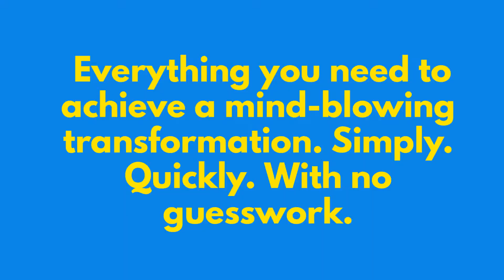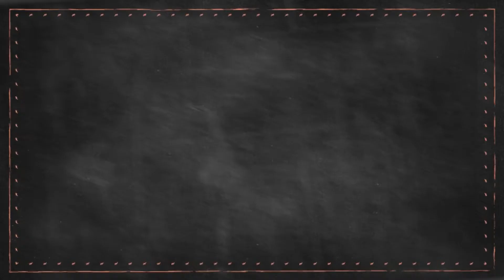Bikini Body Workouts Review – DON'T BUY IT Until You See This!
Bikini Body Workouts - An easy-to-follow method that only takes 5 minutes a day to do

► WHAT DO YOU GET WITH THE BIKINI BODY SYSTEM?
EVERYTHING you need to achieve a mind-blowing transformation. Simply. Quickly. With no guesswork.

• BIKINI BODY Online Instructional Exercise Videos
Ready for a major fat burn that melts away 3 times the fat in only 1/3 the time? Incinerate that unwanted fat and extra pooch in minimal time... without trudging your life away on the treadmill.
Plus Jen Ferruggia, the woman behind the Bikini Body Workouts, provides you expert instruction in each video. So, you'll know how to perfectly perform each exercise for maximum results.

• BIKINI BODY Workout Guide
Get a bikini-body without the guesswork. This step-by-step workout guide lays out every exercise, set, rep, and rest period.

• BIKINI BODY Nutrition Guide
Enjoy healthy, delicious foods. Avoid calorie counting. Burn fat all-day long. And watch the pounds drop off with this simple nutrition guide. Now, knowing what to eat and when is easy.

• BIKINI BODY Supplement List
Get the inside scoop on the actual supplements that make a huge difference in how you look and feel. And say good-bye to wasting another dollar on ineffective and useless supplements.

• BIKINI BODY Comprehensive Shopping List
Make the BEST choices every time you go shopping. Stock up on wholesome, nutritious foods. This list helps you make the most out of every trip to the grocery store.

• BIKINI BODY 21-Day Booty Blast
Make sure your butt looks as good as your chiseled stomach. This special program gives you 10-minute workouts for glorious glutes.

This program lets you...
- Break hearts & break rules
- Set the standard for fit, healthy, & happy
- Redefine feminine
- Become strong & sexy
- Unleash the lethal lady inside of you